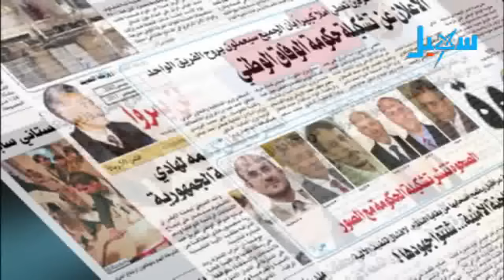برنامج 50 دقيقة | تغطية الذكرى الأولى لاستشهاد القائد نايف الجماعي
التردد الجديد للقناة على مدار النايلسات (11603 افقي H ) تقديم : أحمد الفرحان